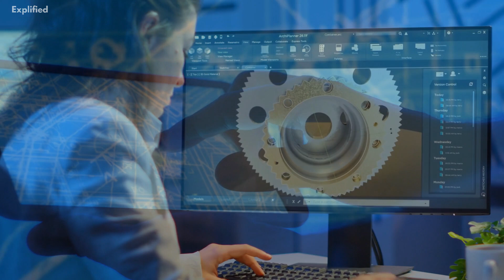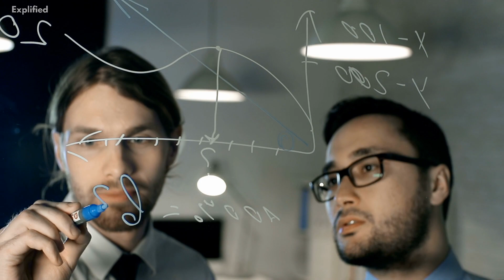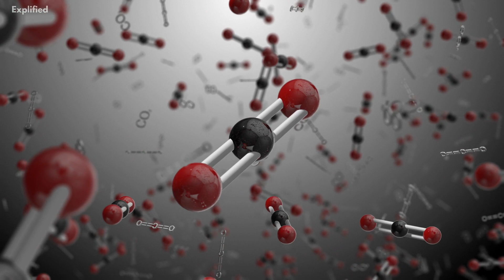Recent Mind Blowing SPACE BREAKTHROUGHS!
2021 was a busy year for Mars exploration with three new robotic missions arriving at the red planet. The first of these missions was the Emirates Mars Mission, also known as the Hope Orbiter, launched by the United Arab Emirates. The Hope Orbiter arrived in orbit around Mars on February 9, 2021, and is the first mission from the Arab world to explore another planet. The goal of the mission is to study the Martian atmosphere and weather patterns over the course of one Martian year (equivalent to about two Earth years).